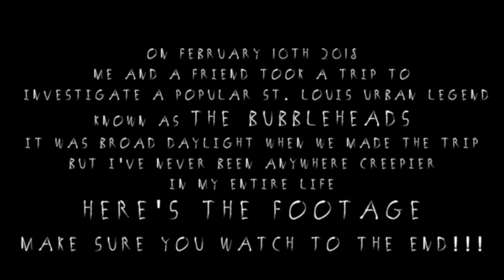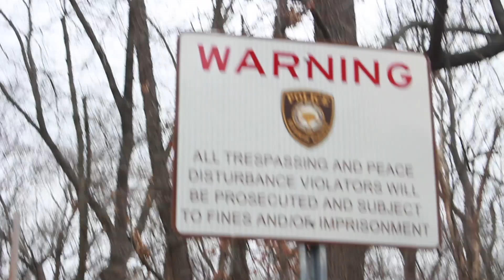THE HEADS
Take a trip with us to the Carrico Woods, famous home of the urban legend The BubbleHeads.  Even though we went during the day it was still super creepy!  Check out the footage!